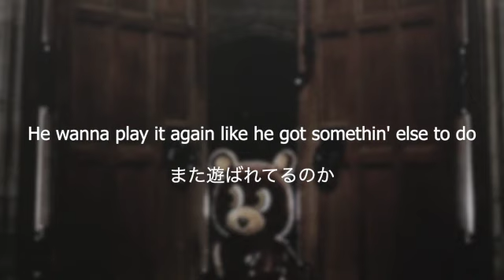(和訳) Kanye West / Wake-Up Mr. West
カニエの2作目 "Late registration" から1曲目のスキット